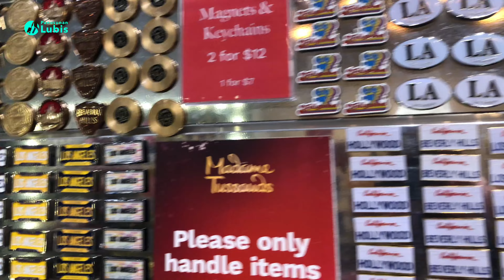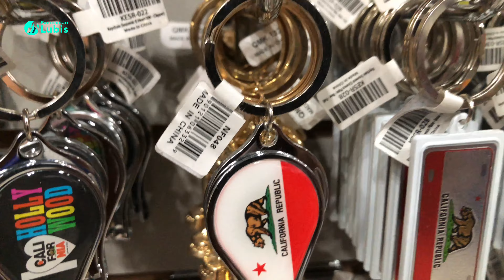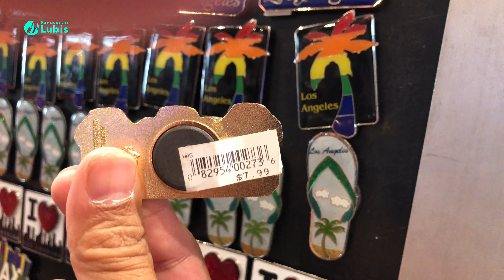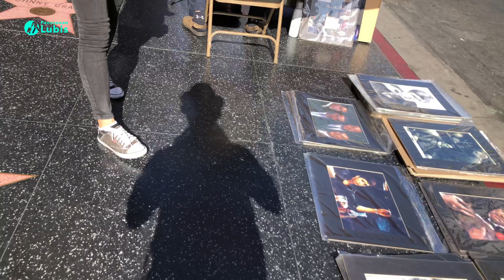LAPAK OLEH-OLEH DI HOLLYWOOD, LOS ANGELES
Video ini membahas tentang Lapak Oleh-Oleh di Hollywood, Los Angeles. Jalan ke Hollywood, Los Angeles tidak akan lengkap tanpa beli oleh-oleh. Disini banyak sekali lapak oleh-oleh yang suasananya gak jauh beda dengan tanah air.

The video talks about souvenirs around Hollywood, Los Angeles